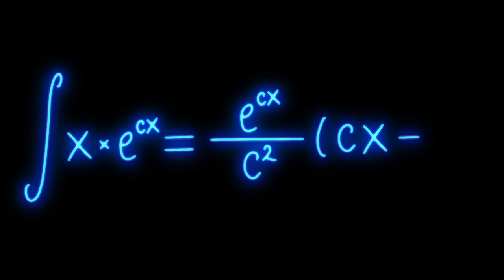Mathematics Formula Blue Neon Video on Black Background Free Stock Background Dheeraj Sahu 13